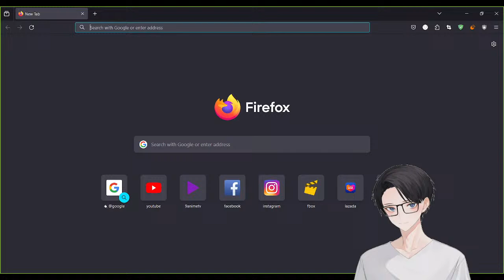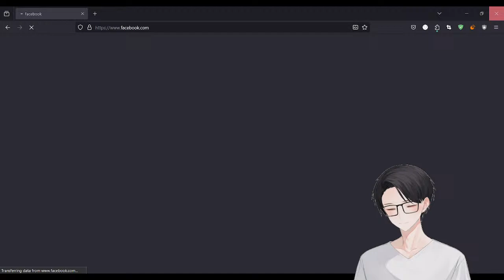TAG-EN Stream - Playing Pokemon UNITE!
Let's play Pokemon UNITE!